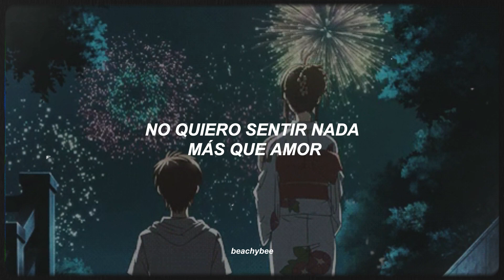Fujii Kaze - Matsuri // Sub. Español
Espero que les guste el videito (●'◡'●)

•lyrics:

ai shika kanjitaku mo nai
mou nan no wake hedate mo nai
matomete kakatte kinasai
ima nara subete uketomeru kara

de, ittai nani ga hoshii wake
dare ni kachitai wake
nakanaka kizuken yo ne
nanimo kamo sude ni motteru no ni ne

hana matsuri natsu matsuri
nandemo suki ni erabi na
anata no kokoro no naka sakase na (ei)
aki matsuri fuyu yasumi
sono tojita kokoro ima kojiake na
akkee na, akkee na
rasseera

matsuri matsuri
mainichi itoshiki nanika no
matsuri matsuri
are mo kore mo ga ooatari
kuraberu mono wa nanimo nai
kachi ya make to ka issai nai
nai nai

nanmo shitta koccha nai
suki ni shite kudasai

boku ga hageshiku naita sei de
kimi ga hade ni waratta sei de
natsu no atsusa karada wo kogashite
fuyu no kibishisa honemi ni shimita

mattaira ni ikiraretara
massugu ni soko e iketa ka na
ssha ima nara osoku wa nee kara
ssha ssha ssha ssha

umare yuku mono shini yuku mono
subete ga douji no dekigoto
mina dakishimetara odori nasai na

matsuri matsuri
matsuri matsuri
are mo kore mo ga arigatashi
kurushimu koto wa nanimo nai
kata otosu kota issai nai
nai nai

matsuri matsuri
matsuri matsuri
nai nai

nan ni se yo medetai